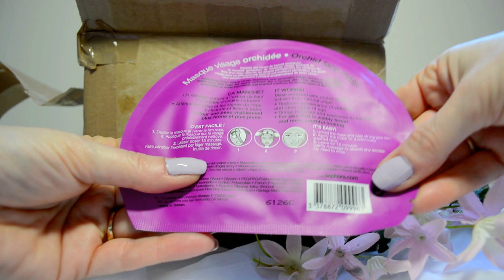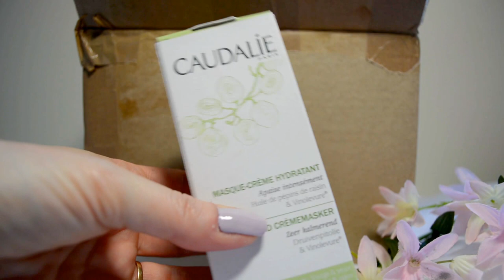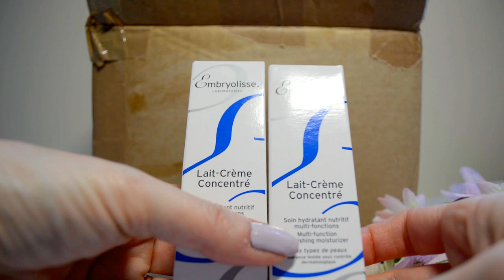J'ai gagné un concours!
Salut tout le monde ! Dans cette vidéo, je vous présenterai les produits que j'ai gagné lors d'un concours organisé par Maemy Makeup.

Artiste : __url_artiste__